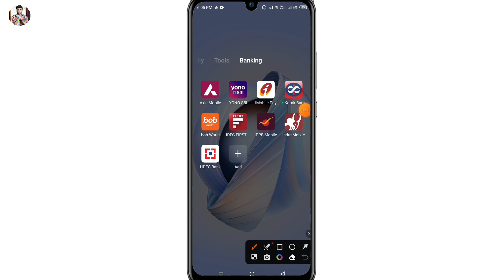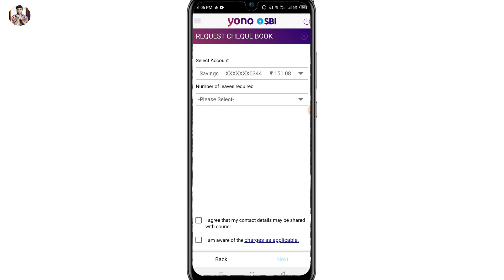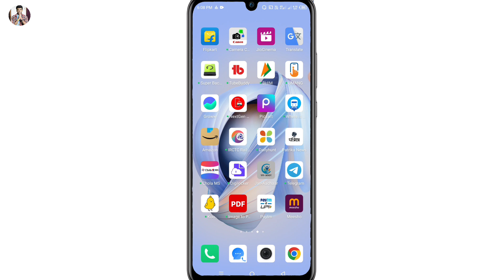Sbi new cheque book order online 2023 | sbi की नयी चेक बुक कैसे मंगाये online | sbi new check book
Hello friend today I am describe that in this video how to order new cheque book online 2023 in hindi.

Hero choubey